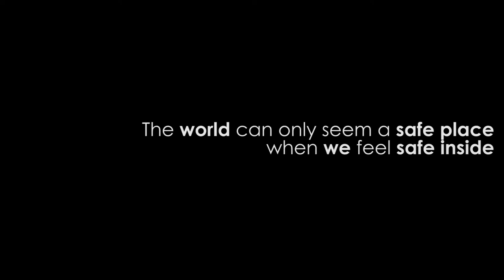3D Print Mini Cryptex | Daventuri 3D Printing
Daventuri Mini Cryptex merupakan silinder penyimpanan dengan pengamanan 5 digit password. Didesain sendiri oleh Daventuri 3D Printing, Mini Cryptex ini berukuran kompak dan sangat cocok untuk menyimpan barang-barang berukuran kecil seperti anak kunci, flash drive, memory card (SD ataupun micro), uang kertas gulung, dll.

Password untuk mengunci silinder dapat dengan mudah diganti sendiri (lihat prosedur di bawah). Ukurannya yang kecil ditambah lagi dengan lubang gantungan kunci di bagian atas memudahkan untuk dibawa kemanapun.

Produk ini dibuat menggunakan proses cetak 3 dimensi (3D printing) dengan metode FDM. Material yang digunakan adalah PLA+.

Fitur utama:
- Pengamanan 5 digit.
- Dimensi penyimpanan berbentuk silinder dengan tinggi 75 mm dan diameter 25 mm.
- Lubang gantungan kunci.
- Pengoperasian lancar dan presisi dengan stopper di setiap putaran angka.
- Konstruksi kokoh dengan material PLA+.